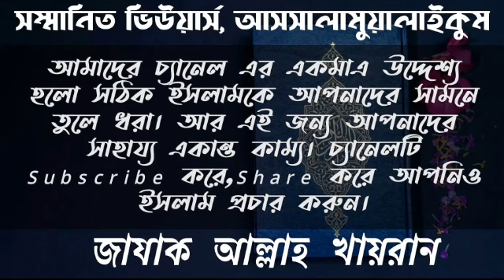বাসায় তারাবির নামাজ যেভাবে আদায় করবেন- Mizanur Rahman Azharai ।। Facebook Live video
👤 Lecture 👉 Mizanur Rahman Azharai
🎬Video Editor 👉 Khalid Bin Soroar

🔍Baitul Aman tube 📺
💡An Islamic YouTube channel ✌

our contents: 👉👇
💠 কুরআন তেলাওয়াত
💠 ইসলামিক ওয়াজ
💠 জুম্মার খুতবা
💠 ইসলামিক প্রশ্ন-উওর পর্ব
💠 ইসলামিক গান
💠 ইসলামিক শিক্ষা মূলক শর্ট ফ্লীম
💠 আপডেট নিউজ
💠 ভাইরাল ভিডিও

"A non profit social organization"

🔍Baitul Aman Tube📺
🚩Revive the Islamic culture

Mizanur Rahman Azharai new waz
Mizanur Rahman Azharai Facebook Live
New bangla waz
Mizanur Rahman Azharai
Azharai hujur
New bangla waz
Tarabir namaj
তারাবির নামাজ
বাসায় যেভাবে তারাবির নামাজ পড়বেন